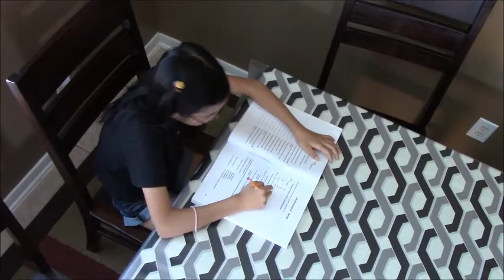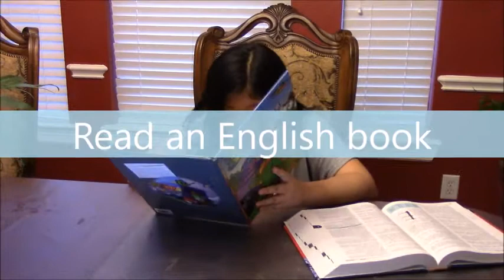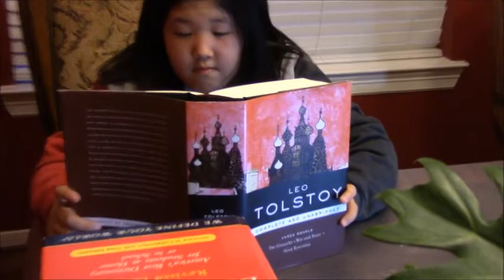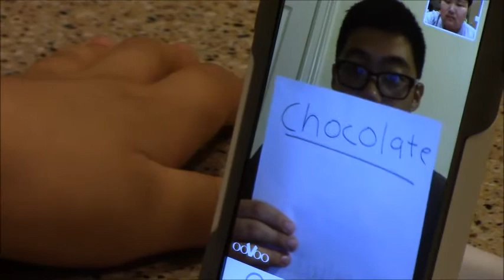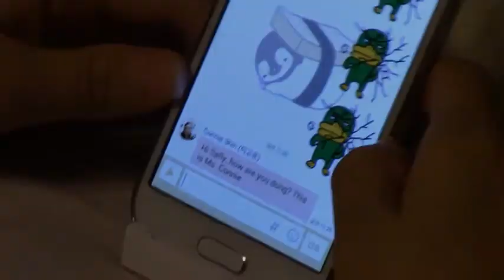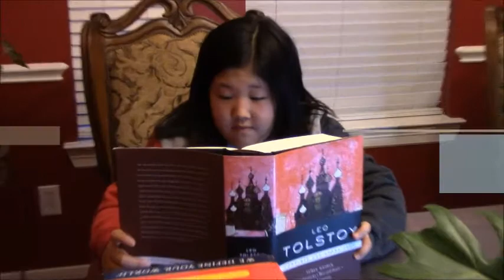Saejin English 2015 Summer Camp Drama (세진영어 2015 여름 캠프 드라마)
영어를 재미있게 배울 수 있는 다양한 방법들